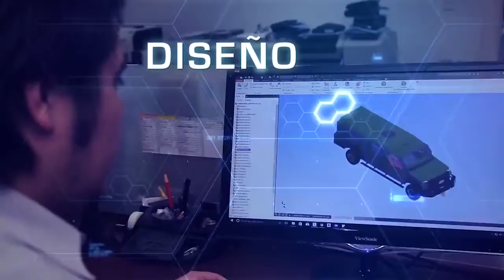VIDEO EPEL 2018